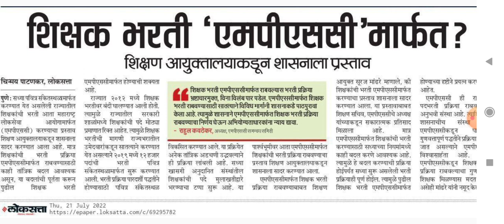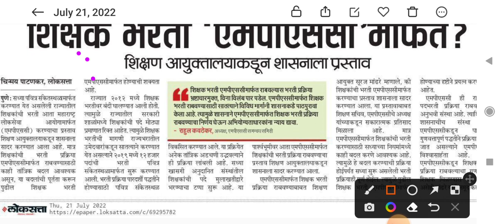Shikshak bharti latest update | शिक्षक भरती MPSC मार्फत ? | शिक्षण आयुक्तांनी दिली माहिती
🙏 Welcome to

pavitra portal,
shikshak bharati,
shikshak bharati 2022,
recruitment 2022,
teacher recruitment 2022,
teacher recruitment,